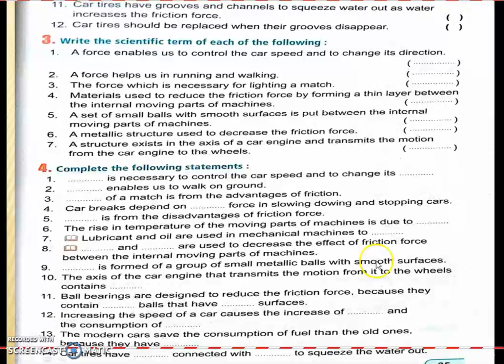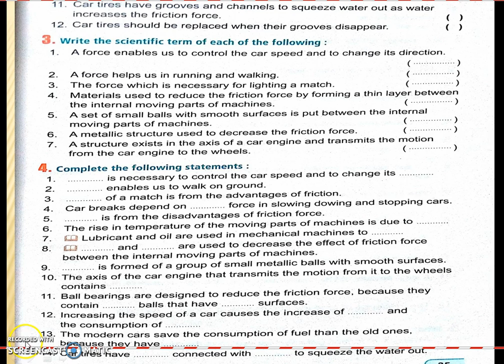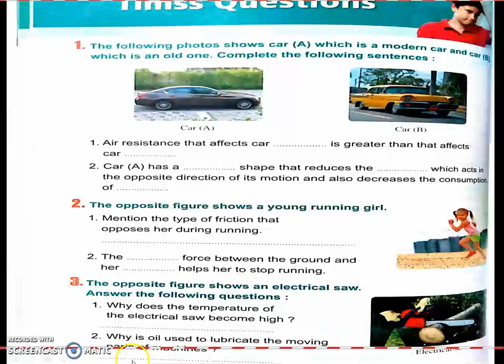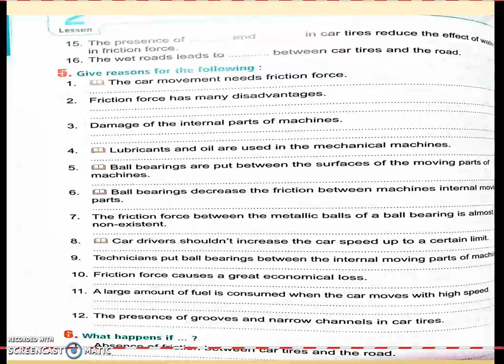Ffiction Force Part 2 Answering Questions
Grade 5| Science| second Term | Unit 1 | Lesson 2 | The Life application of Friction Force | Part 2 وحل أسئلة كتاب المعاصر